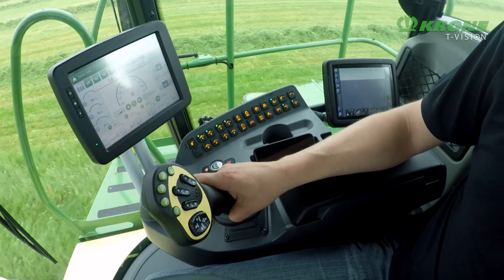KRONE BiG M 450 – vidéo du produit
Avec la BiG M 450, KRONE a encore professionnalisé le concept global de la faucheuse automotrice. Peu importe que les parcelles soient grandes ou petites, planes ou en dévers ou que les conditions de sol soient difficiles – la BiG M 450 est équipée au mieux pour faire face à n’importe quelle utilisation dans le monde entier. Grâce à sa grande largeur de travail, à sa maniabilité, à ses énormes réserves de puissance et à la répartition optimale des masses, la BiG M 450 est toujours à l’aise.